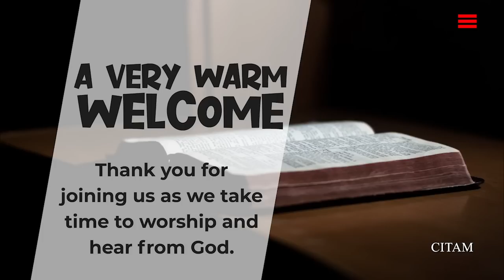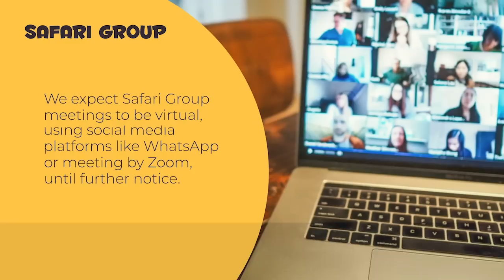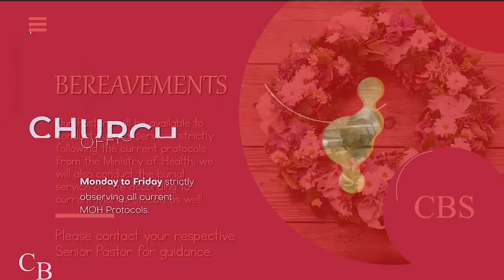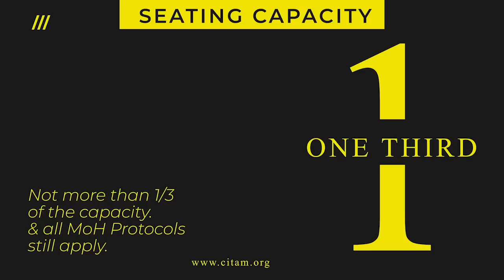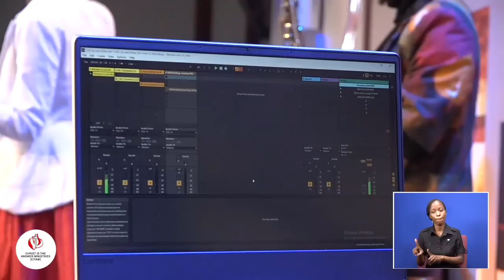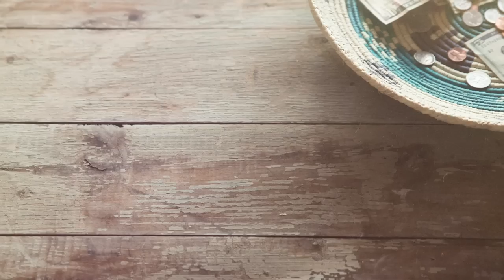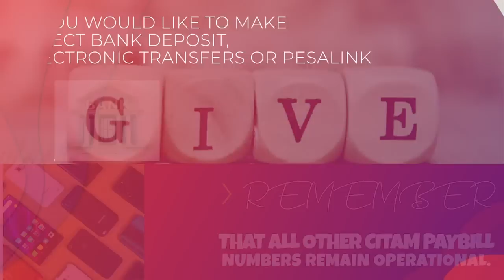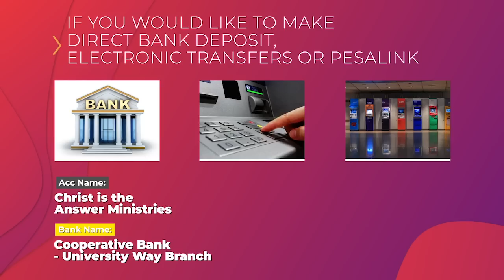'Can A Family Be Healed?' A Sermon By Rev. Elias Githuka | CITAM Broadcast Service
Can A Family Be Healed? Welcome to the CITAM broadcast service as we worship and be nourished in the word by Rev. Elias Githukafrom theme 'Can A Family Be Healed?'. Be blessed as you spend time in God's presence.